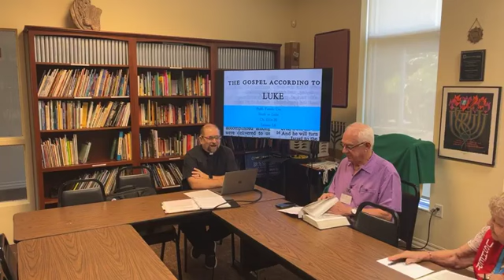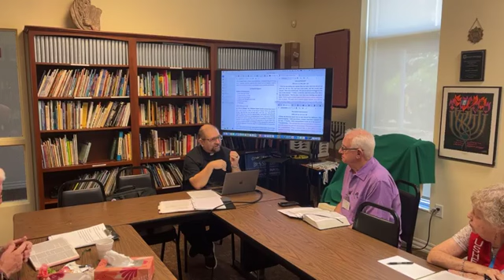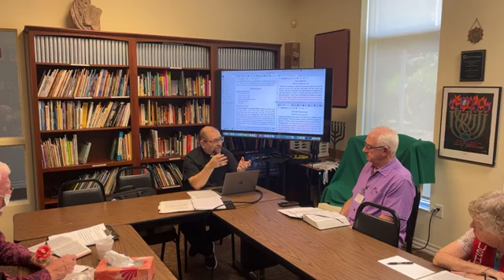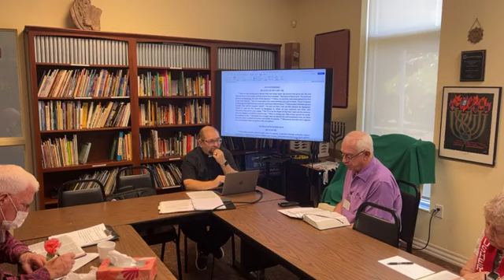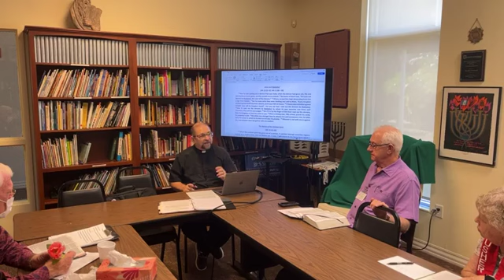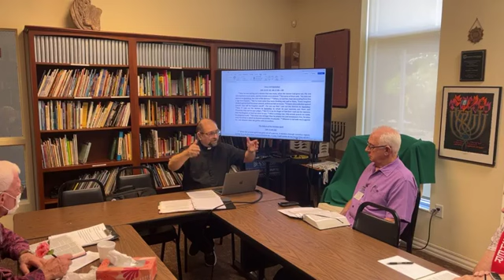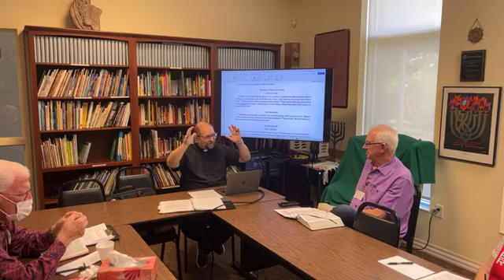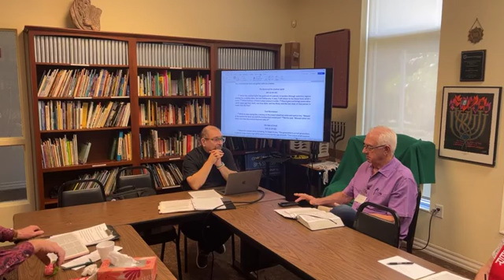Faith Family Study in Luke Ch. 11:14-26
Luke Ch. 11:14-26 Jesus and Beelzebul. & The returning spirit.